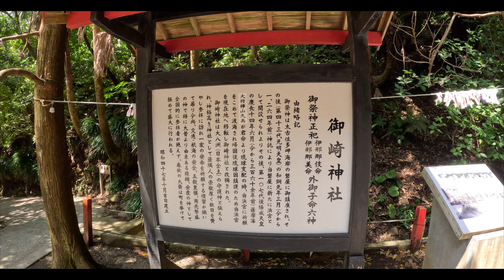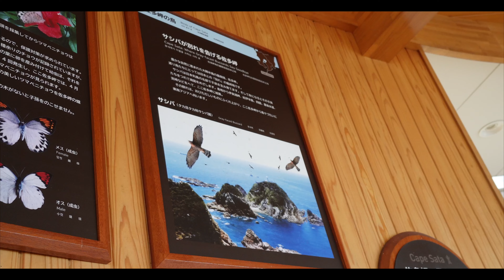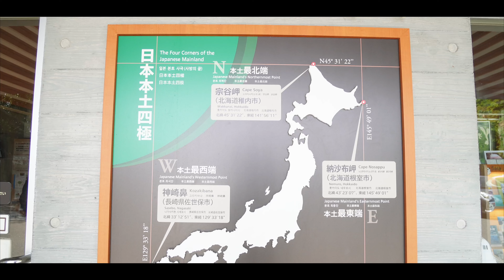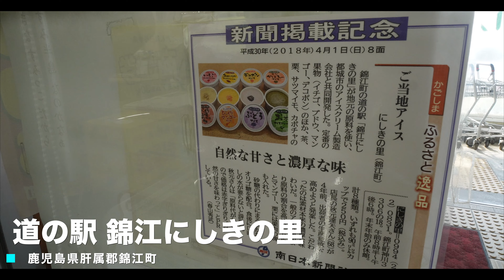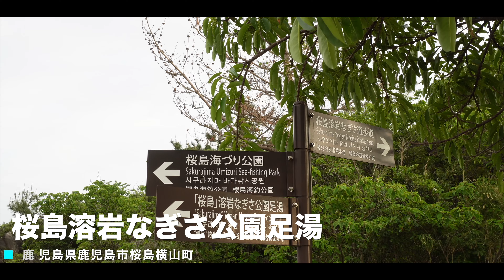自転車で最南端を目指した結果…【日本一周】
2021年9月から夫婦でキャンプを始め、
YouTubeでは、夫婦ののんびりとしたキャンプ風景を
お届けしております🏕️

日本一周バンライフを実現させるため、
2022年6月に新車のハイエースを購入し、
大工の友人に手伝ってもらいながら3人で内装を
DIYしました🚐🔨

これからは日本一周の旅へ出て、各都道府県の
素敵な景色や食べ物・キャンプ場などを周って、
一度きりの人生を楽しんでいきたいと思っています！

動画を見られた方はぜひ

通知設定もお忘れなく,,🔔"